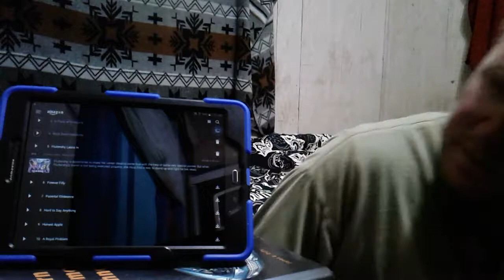MLP FIM S7 EP 5 Fluttershy Leans in BLIND REACTION